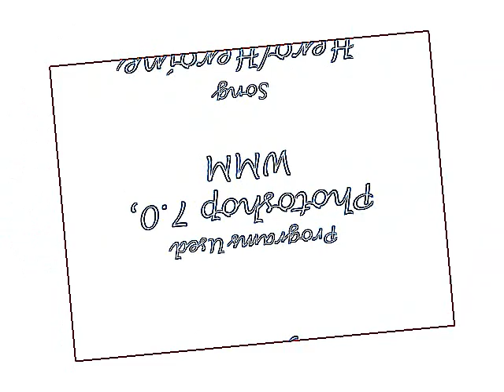Contest // XxMuFiNzXx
Hey Youtube! I'm back!

My birthday was a couple days ago, and I got a new laptop! So, I've been really motivated to draw ever since.

In addition, its been snowing since last Friday, and I have no school for the rest of the week! So, in honor of this good fortune, I'll be drawing a ton. So, make sure to check my dA page (link in profile).

~Um XxMuFiNzXx, I hope you like it!